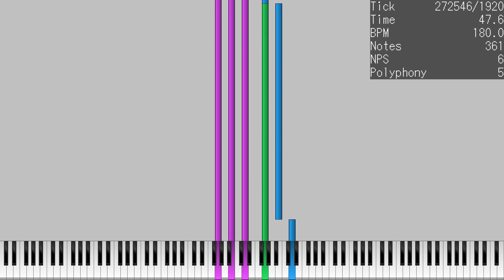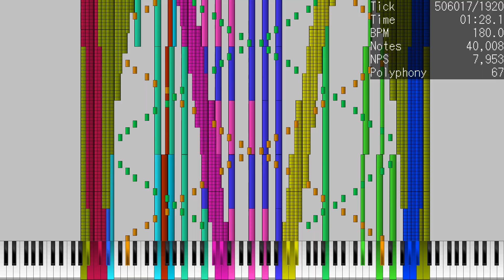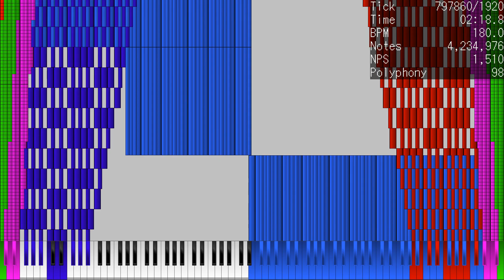[Black MIDI] Breaking Out - 4.2 Million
Made by The Romantist

Used Program: Ultralight MIDI Player
Used Soundfont: Raise Your Square Pitch Fixed.sfz
Used Synth: Keppy's MIDI Converter